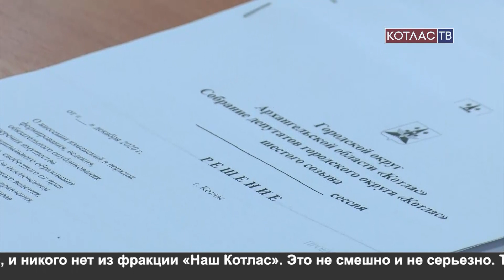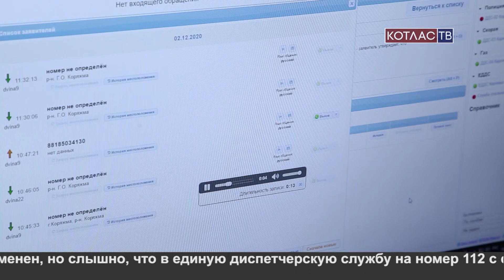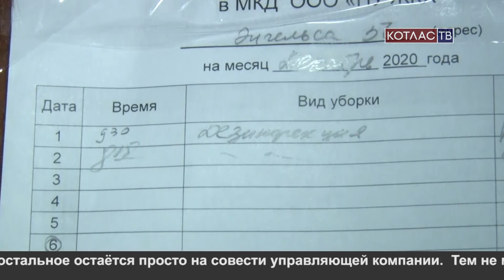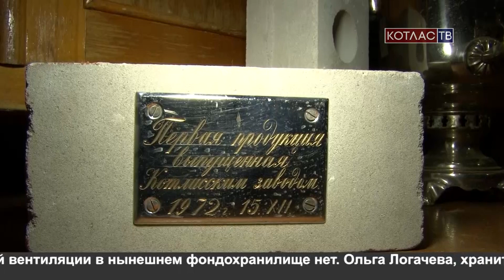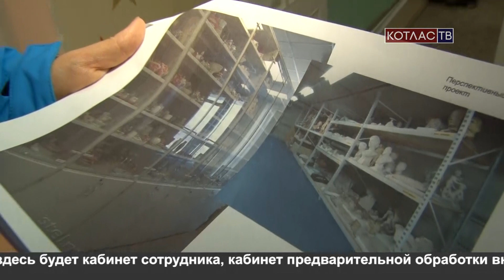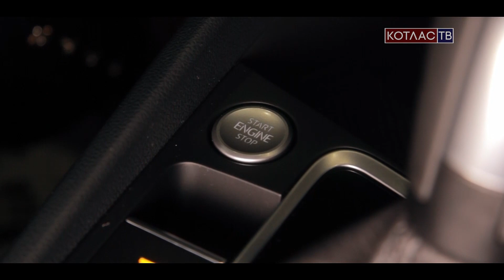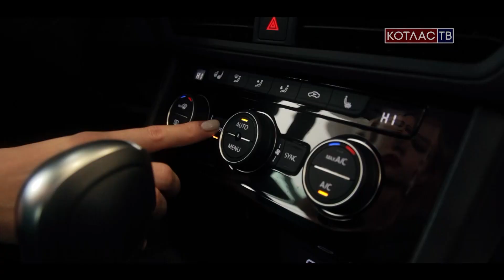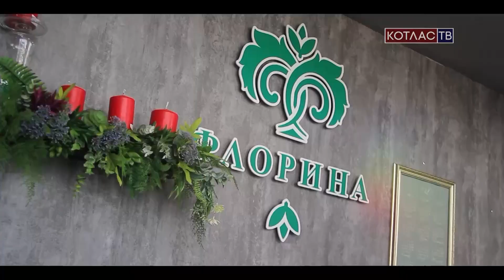Новости Котласа03 12 2020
Главное в этом выпуске:
1.  Политический демарш: депутаты «Нашего Котласа» не пришли на суперважную сессию.
2.  В День Неизвестного солдата у Вечного огня прошла Вахта памяти.
3. Дезинфекция вычегодских подъездов. Как их убирают в пандемию?
4.  Радость для музея: в новом фондохранилище идет ремонт.